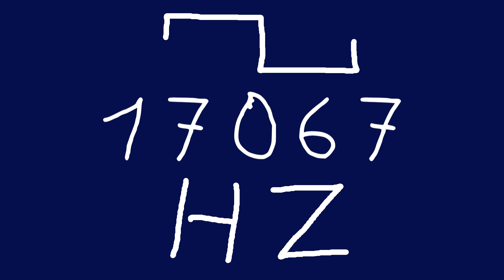17067 hz square